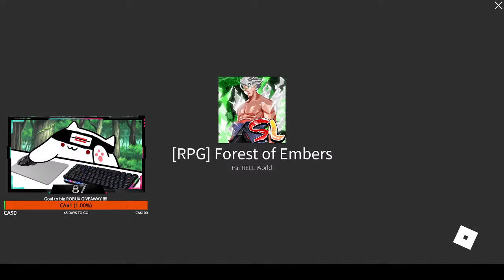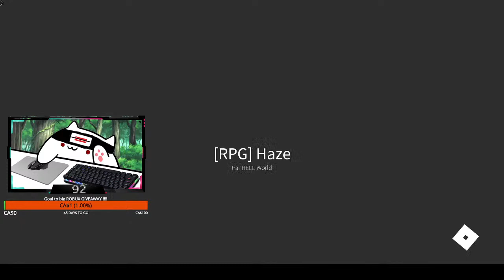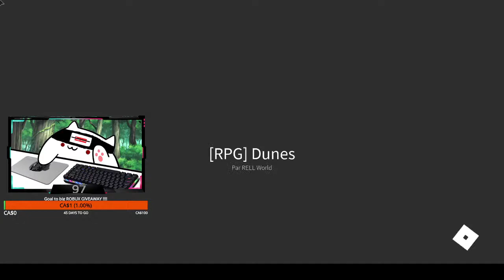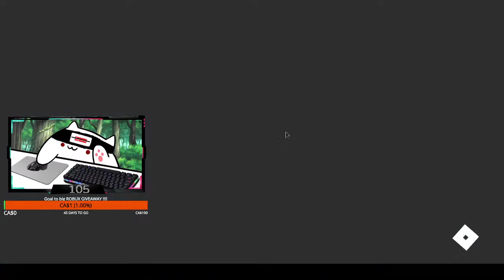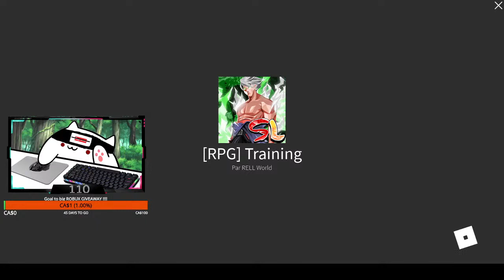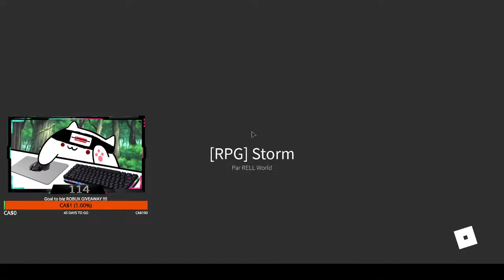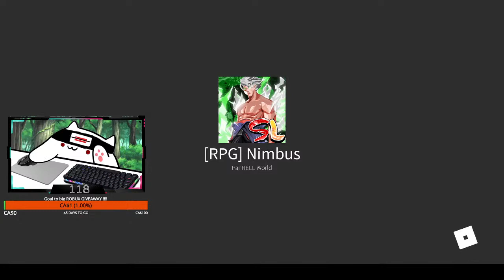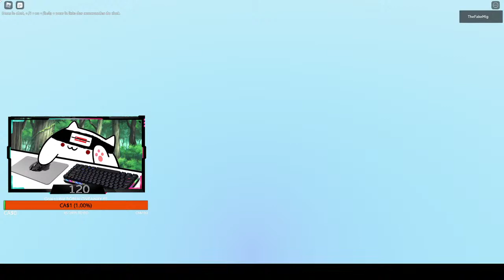SHINDO LIFE - Helping viewers get weapons, jutsus and jins PART 6